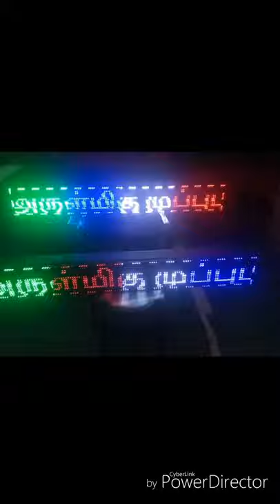GRIP - LED Scrolling display / Running / Moving display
In & around Madurai / near by districts
For Sale